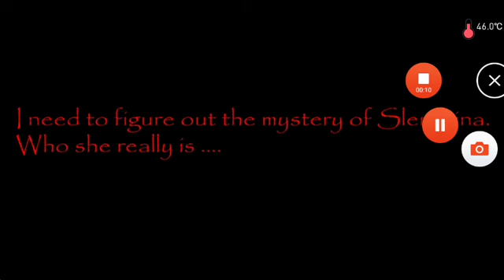May 31, 2018